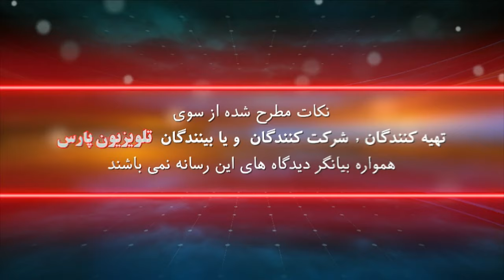بازشناسی باورها با ایمان امیری سلیمانی